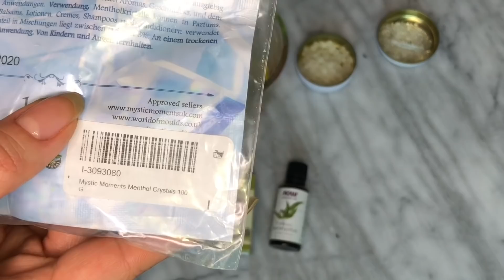طريقة عمل كريم للصدر ❌ ممنوع للاطفال ❌